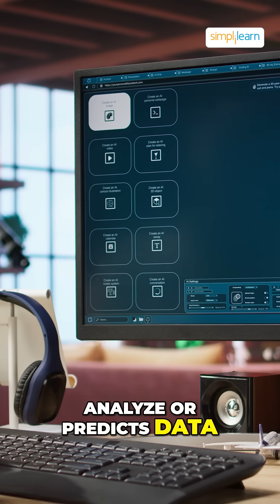🔥Generative AI Engineer vs AI Engineer: What’s the Difference? 🤖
AI Engineer or Generative AI Engineer—what’s the real difference? 🤔 In this video, we explore the key distinctions between these two exciting roles in the AI field! AI Engineers work on building intelligent systems, while Generative AI Engineers focus on creating models that generate content like text, images, and videos. From algorithms and data to deep learning techniques, learn what each role entails, the skills required, and how you can decide which path is right for you. Whether you're just starting or looking to specialize, this video has all the insights you need! 🚀